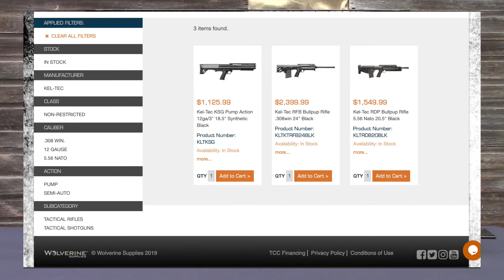Breakfast Club S1E13 The Incredible Journey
Episode 13 of the Breakfast Club!
Let us know what YOU want to see! We need your feedback in order to keep these videos coming! And of course any questions you might have - ask away and we will do our best to get them answered!
Featured Items
KelTec
Wolverine Supplies
Give us a follow and like our page!